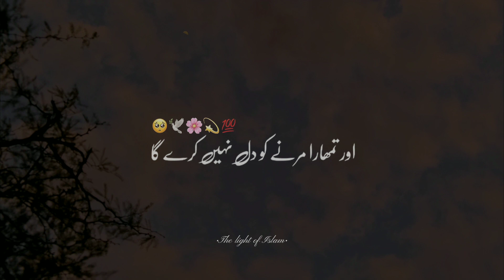Hazoor ﷺ ne farmaya Ek Din esa Be Aye Ga JB - Ajmal Raza qadri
Hazoor ﷺ ne farmaya Ek din esa bi aye ga JB Ek kafir ek hzar musalmano ko bgha de ga - Ajmal Raza qadri